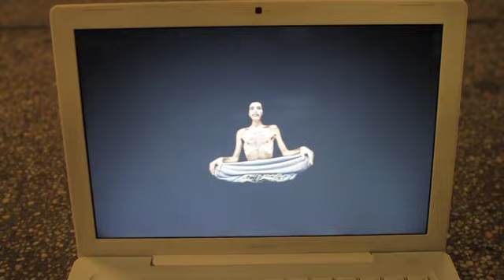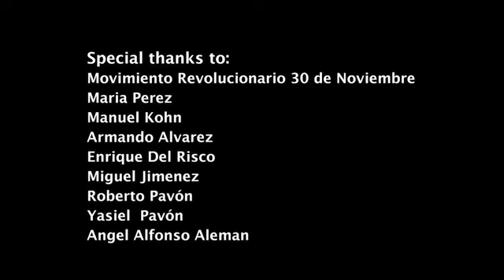Nemesis NYC.m4v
This is an Art-Performance by Cuban born artist Geandy Pavon, it consist in a digital projection of Franklin Brito on the facade of the Venezuelan Consulate in New york city, Brito was a venezuelan farmer and  engineer who die in a hunger strike asking for the lands that were taken arbitrarily from him by the government of Hugo Chavez. He is become a symbol of the struggle for freedom in Venezuela.